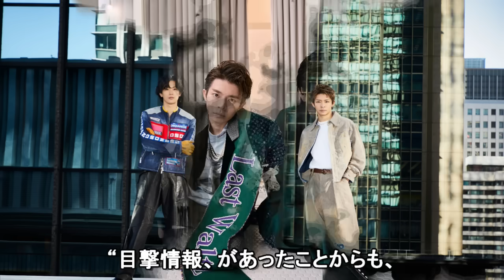Number_i 次の楽曲発表は1月⚫︎⚫︎日で決定！？平野紫耀ら3人のソロ曲も！？東京ドーム公演に向け楽曲を連続リリースか！？携わる人物がまさかのあの人！？匂わせの真相が…